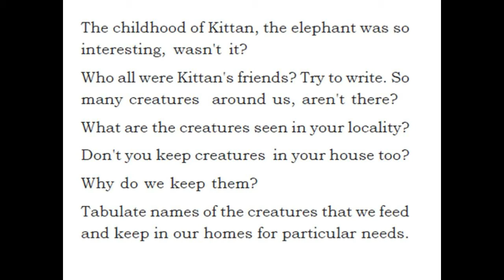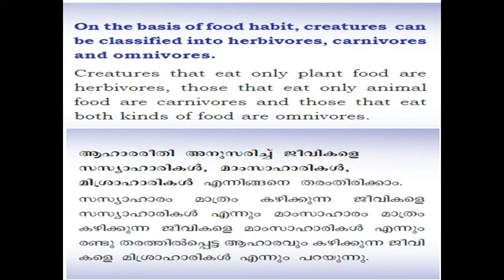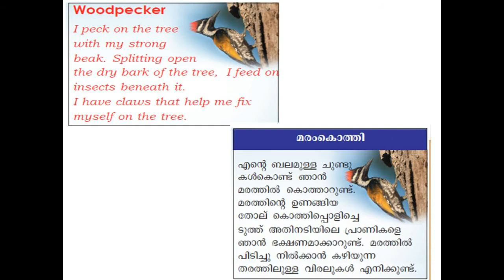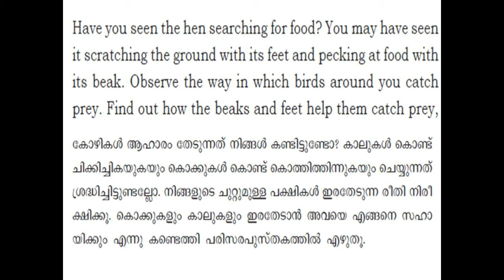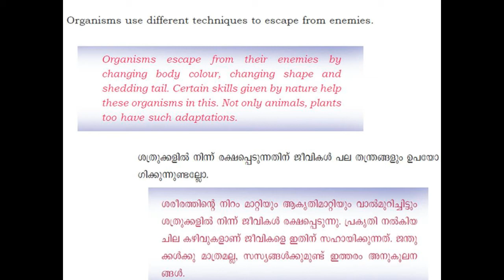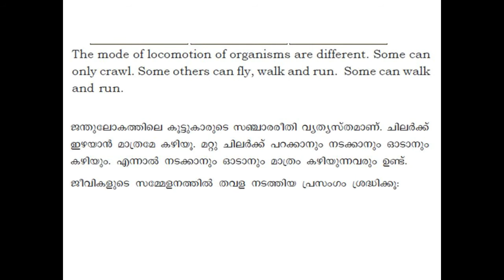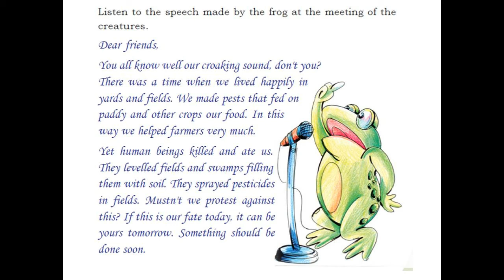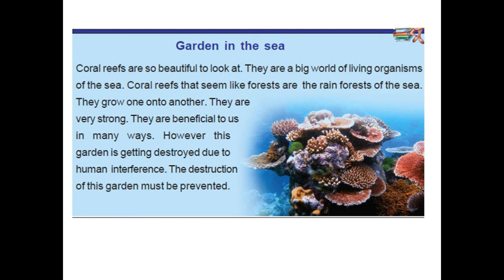kite victers 3th class environmental science chapter2from doodlebug to tuskerകുഴിയാനമുതൽകൊമ്പനാനവരെ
kite victors channel 4th class environmental science  chapter 2 from doodlebug to tusker first bell കുഴിയാന മുതൽകൊമ്പനാന വരെ
 KITE VICTERS STD 3 Environmental Science (First Bell-ഫസ്റ്റ് ബെല്‍)
കൈറ്റ് വിക്ടേഴ്സ് ചാനല്‍ വീട്ടിലൊരു ക്ലാസ് മുറി

 KITE VICTERS STD 3  Environmental Science

Scert Samagra online class 3th Environmental Science Malayalam and English medium Textbook Download

Please request lessons  today as required,

We are going to upload videos of
std 3th class environmental maths
std 3th class  environmental  hindi
std 3th class  environmental  malayalam
std 3th class  environmental English
std 3th class science english/maths/science etc in the coming days
We are also planning to prepare videos for std 8th, std 7th, std 6th, std 5th, std4, std 2nd and std 1st